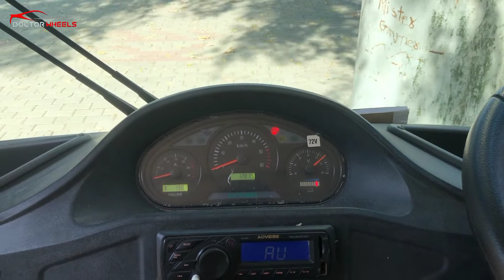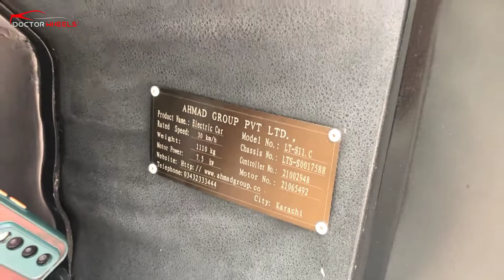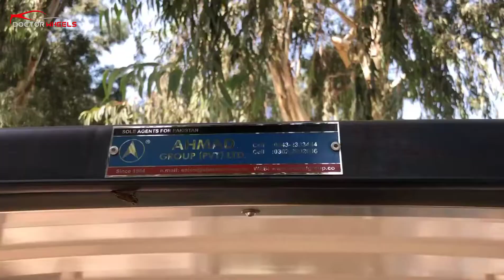Pakistan's First Ever Mini Electric Bus | Specs, details and Price?